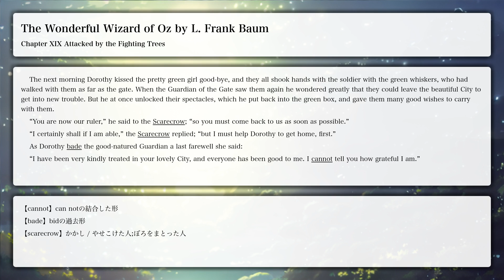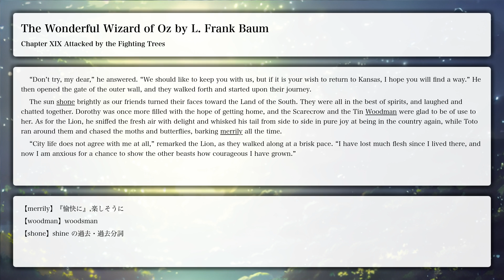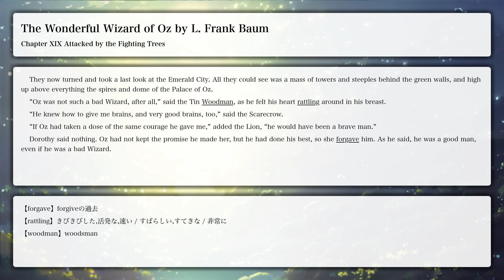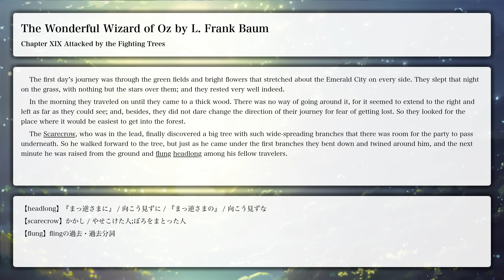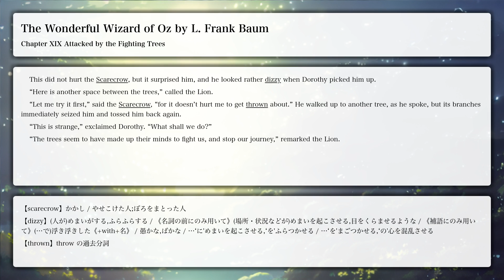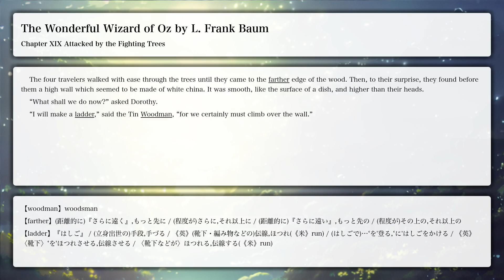【LRT学習法】The Wonderful Wizard of Oz, Chapter XIX Attacked by the Fighting Trees【洋書朗読、フル字幕、英単語補助】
The Wonderful Wizard of Oz by L. Frank Baum.
Chapter XIX Attacked by the Fighting Trees

【あらすじ】
アメリカ合衆国カンザス州でエム叔母、ヘンリー叔父、小さな飼い犬のトトと共に少女ドロシーは暮らしている。ある日、ドロシーとトトは竜巻に家ごと巻き込まれて、不思議なオズ王国の中のマンチキンの国へと飛ばされてしまう。落ちた家は、マンチキンたちを独裁していた東の悪い魔女を圧死させる。北の良い魔女がやってきてマンチキンたちと喜びを分かち合い、悪い魔女が履いていた不思議な力を持つ銀の靴をドロシーに授ける。良い魔女はドロシーに家に帰れる唯一の方法はエメラルドの都に行って壮大な魔力を持つオズの魔法使いに頼むことだと語る。ドロシーは旅に出ることにし、北の良い魔女はドロシーを大事故から守るため、おでこにキスして魔法をかける。

黄色いレンガ道を進み、ドロシーはボクという名のマンチキンによるパーティに出席する。翌日ドロシーは棒に引っ掛かったカカシを助け、ブリキの木こりに油をさし、臆病なライオンと出会う。カカシは脳を、ブリキの木こりは心を、ライオンは勇気を手に入れる願いを叶えてもらうため、ドロシーとトトと共に魔法使いに助けを求めにエメラルドの都に向かう。いくつかの冒険を乗り越え、一行はエメラルドの都の門で門番に会うと、街の輝きで目が眩まないように緑の眼鏡をかけるように言われる。1人1人呼ばれ、ドロシーは大理石の王座の上の巨大な頭、カカシは絹の紗に包まれた愛らしい女性、ブリキの木こりは恐ろしい野獣、臆病なライオンは火の玉の形をした魔法使いに会う。魔法使いはもしオズ王国のウィンキーの国を独裁する西の悪い魔女を殺せば全員の願いを叶えると語る。警備員はこれまで誰も西の悪い魔女を倒したことがないと警告する。

西の悪い魔女は望遠鏡になる一つ目で一行が近づくのを見つける。魔女は一行をズタズタに切り裂くため狼たちを送るが、ブリキの木こりが斧で殺す。魔女は一行の目を潰すため野生のカラスを送るが、カカシが彼らの首を折って殺す。魔女は一行を刺すため黒い蜂の群れを集めるが、カカシのわらがドロシー、ライオン、トトを隠し、ブリキには刺さらずに蜂は死ぬ。魔女はウィンキーの兵士たちを送るが、ライオンが直立すると恐れて引き返す。ついに魔女は黄金の冠の力を使い飛ぶ猿を呼び集め、ドロシー、トト、ライオン、カカシを捕まえ、ブリキの木こりをへこませる。魔女はドロシーの銀の靴を手に入れることを企て、ドロシーを自分の専属奴隷にしようとする。

1900年の初版の、WWデンスロウによる悪い魔女が溶けるシーンの挿絵
悪い魔女はドロシーを騙して銀の靴の片方を脱がせることに成功する。怒ったドロシーは魔女にバケツの水を思い切りかけると、魔女が溶けてドロシーは驚く。ウィンキーたちは魔女の独裁から逃れることができて喜び、カカシにわらを詰め、ブリキの木こりを修理する。彼らはブリキの木こりに国王となることを頼み、彼はドロシーを無事にカンザスに帰すことができたら引き受けると語る。ドロシーは黄金の冠を見つけ、一行をエメラルドの都に連れていかせるために飛ぶ猿を集める。飛ぶ猿の王は北の魔女ギャヴレットの冠でどうやって自分たちが魔法にかけられるのか説明し、ドロシーはのちに他に2回冠の力を使用することになる。

一行がオズの魔法使いに再会した時、トトが王座の隅のスクリーンを倒してしまうと、本物の魔法使いが現れる。彼は平凡な老人の詐欺師で、だいぶ前にネブラスカ州オマハから気球でオズにやってきたと申し訳なさそうに語る。魔法使いはカカシに新しい脳（"a lot of bran-new brains"、実際は糠(bran)と針を詰めた頭）を、ブリキの木こりには絹の心（おがくずを詰めたハート型の絹の袋）を、臆病なライオンには勇気が出る薬（四角の緑の瓶から出した液体）を与える。彼らは魔法使いの力を信じているため、これらをもらって喜ぶ。魔法使いはドロシーとトトをエメラルドの都から家に気球で連れていくと語る。離陸時、魔法使いはカカシに自分の代わりにオズ王国の統治を任せると語る。トトが子猫を追い掛け、ドロシーがそれを追うと気球は魔法使いのみを乗せて飛び立つ。

ドロシーは再び飛ぶ猿を集めてトトと共に家に飛ぼうとするが、彼らはオズ王国を囲む砂漠を飛び越えることはできないと語る。緑の髭の兵士がドロシーに南の良い魔女グリンダが家に帰らせてくれるかもしれないと助言し、一行はオズのカードリングの国に住むグリンダに会う旅を開始する。道中、臆病なライオンは森の動物たちを脅かす巨大な蜘蛛を殺す。動物たちは臆病なライオンに王になってくれるよう頼み、ドロシーを無事にカンザスに帰したら引き受けると語る。ドロシーはみたび飛ぶ猿を集め、山を越えてグリンダの国へ行く。グリンダは一行に挨拶し、ドロシーが履いている銀の靴こそが望む場所へ連れていってくれると明かす。ドロシーは友人たちと抱き合い、友人たちは黄金の冠を使ってカカシはエメラルドの都へ、ブリキの木こりはウィンキーの国へ、ライオンは森へ、それぞれが新しい国へ行くことになり、黄金の冠は飛ぶ猿の王に与えられる。ドロシーはトトを腕に抱き、かかとを3回合わせ家へ帰ることを唱える。ドロシーは旋回して空中に浮かび、カンザスの平原の芝に転がり、自宅にたどり着く。ドロシーはエム叔母に駆け寄り「また家に帰ることができて良かった」と語る。